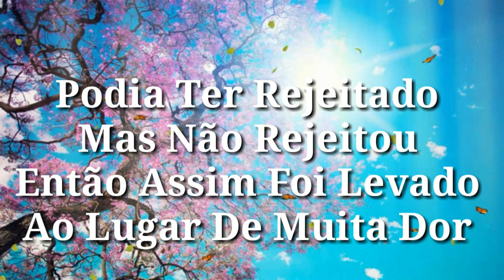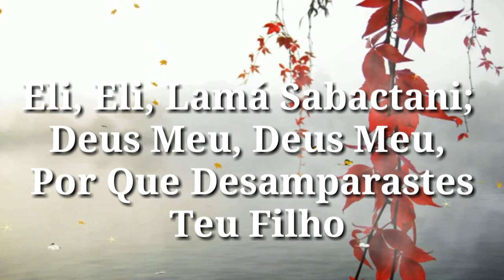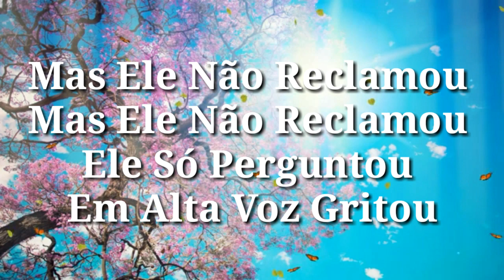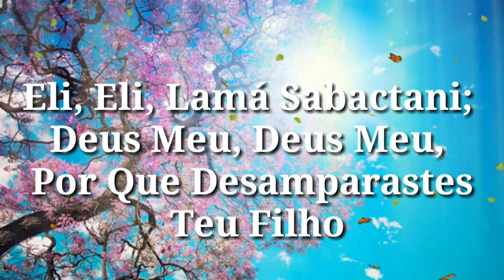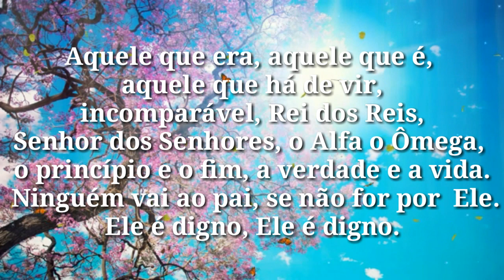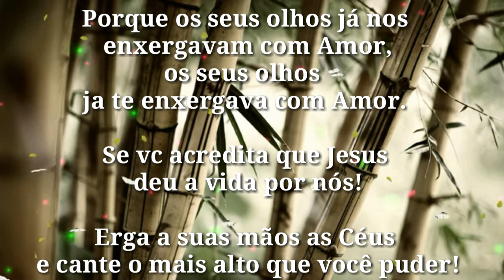CRUZ - Bigair Dy Jaime + Marcela Pina Feat. Casa Worship ( LYRIC VIDEO )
😎 Me chamo - César!

✔ Seja bem-vindo(a)!

➡ Quero deixar um aviso muito importante sobre a nova atualização dos nossos videos e do presente gratuito que temos pra você!
Criamos nosso novo BLOG ( blogvlggospelmusic.com ), onde vc terá disponivel todos PLAYBACKS E VIDEO LETRAS de musicas novas + bônus para inscritos.
E teremos no BLOG também, os pedidos de PLAYBACKS E VIDEOS LETRAS dos INSCRITOS de qualquer musica gospel.

📢 Então, aproveite e acesse agora nosso BLOG ( blogvlggospelmusic.com ) para conhecer as novidades e o que preparamos pra você!

➡ Gostou do nosso BLOG?  Então, Curta e Compartilhe para seus amigos!

Deus abençoe, a paz!

Para que você possa ser notificado dos novos videos com letras+playback+Worship/Espontâneo que forem surgindo das novas músicas lançadas!

Até breve!

Observação;

No nosso "FACEBOOk" Temos os  videos novos que não estão aqui no canal, por motivo de privacidade do YOUTUBE!

Então, dê uma olhada lá e nos siga também.

( observação)

Observações;

1- LETRA COM DETALHES

Letra - Cruz
Composição: Bigair Dy Jaime

Podia Ter Rejeitado
Mas Não Rejeitou
Então Assim Foi Levado
Ao Lugar De Muita Dor

Crucificaram  Pregaram Suas Mãos
Chicotearam Sangue Caia No Chão

Mas Ele Não Reclamou
Ele Só Perguntou
Em Alta Voz Gritou

Refrão

Eli, Eli, Lamá Sabactani;
Deus Meu, Deus Meu,
Por Que Desamparastes Teu Filho (2x)

E Eis Que O Véu Se Rasgou
A Terra Tremeu
Algo Acontecia Entre A Terra E O Céu

O Véu Se Rasgou
E O Povo Assim Falou
Verdadeiramente
Este Era O Filho De Deus

Hoooo, Hoooo
Verdadeiramente
Este Era O Filho De Deus  (2x)

Refrão

Verdadeiramente Este Era O Filho De Deus

Hoooo, Hoooo
Verdadeiramente
Ele É O Filho De Deus (2x)

Espontâneo;

Esse é o Filho de Deus!
Ele é, Ele é o Filho de Deus

Aquele que era, aquele que é,
aquele que há de vir,
 incomparável, Rei dos Reis,
Senhor dos Senhores, o Alfa o Ômega,
o princípio e o fim, a verdade e a vida.
 Ninguém vai ao pai, se não for por  Ele.
Ele é digno, Ele é digno.

Ele foi levado como Cordeiro mudo
em nosso lugar !

em nosso lugar !

Foi maltratado,
chicoteado, açoitado,
o seu sangue foi derramado ,
 mais Ele sofrendo,
padecendo a dor da morte,
Ele não reclamou.

Porque os seus olhos já nos
enxergavam com Amor,
os seus olhos
ja te enxergava com Amor.

Se vc acredita que Jesus
 deu a vida por nós!

Erga a suas mãos as Céus
e cante o mais alto que você puder!

Hoo, Hoooo, Hoooo
Verdadeiramente Este É O Filho De Deus

Hoooo, Hoooo
Verdadeiramente
Ele É O Filho De Deus

Verdadeiramente
Este É O Filho De Deus